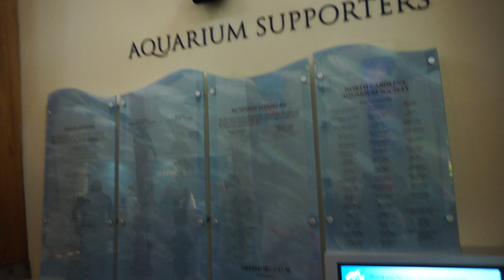ON TOP OF THE WORLD!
Hello Beautiful People out there! Make sure to watch in 1080p HD for better quality! :) In today's vlog #58, these are some leftover footage left from our vacation! We went to the aquarium, climbed to the top of the lighthouse, had fun on the beach, and then we came home. boohoo!!! :-/ We had an amazing time nonetheless and can't wait to do it again!! :-)

PS. No Negativity ALLOWED! Thanks! xoxo.